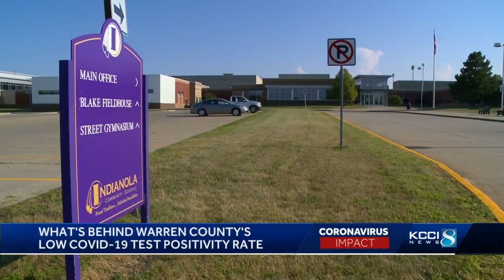Warren County shares its secret to having the lowest positivity rate in Iowa